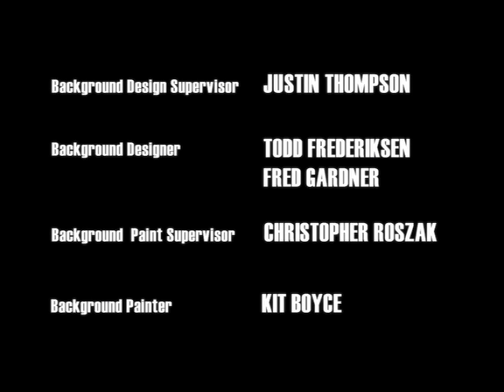Cartoon Network Studios/Cartoon Network Prod. (5/7/2004)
Source: The Powerpuff Girls: The Complete Series 2009 DVD box set (Disc 6, Side A) print of "Mo' Linguish" and :Oops, I Did It Again"